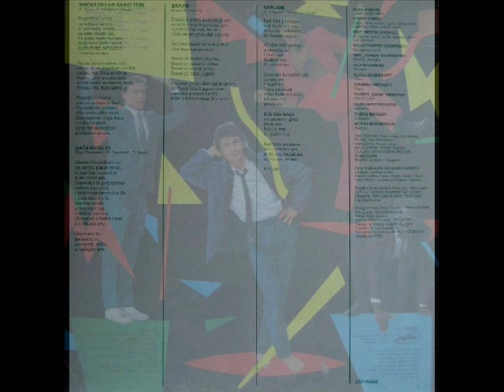ETO, TO SI TI - ZANA NIMANI (1986)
Noćas Pevam Samo Tebi (1986)